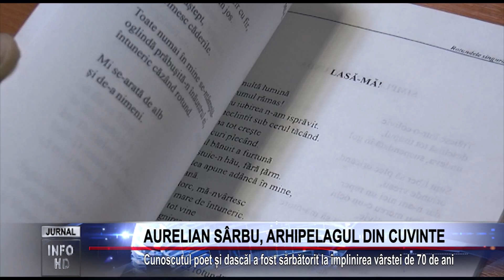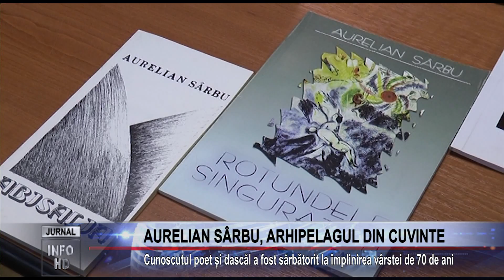Aurelian Sarbu - Arhipelagul din cuvinte